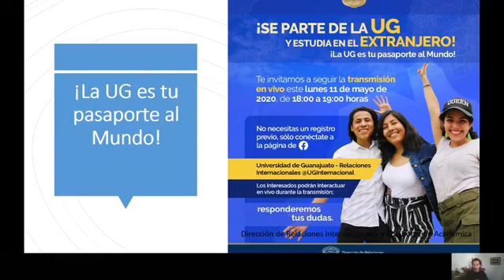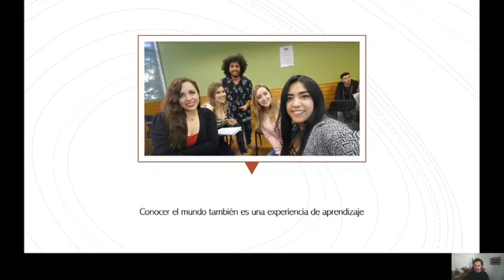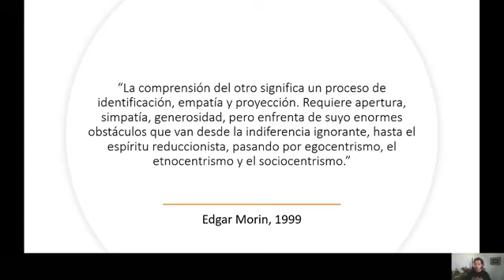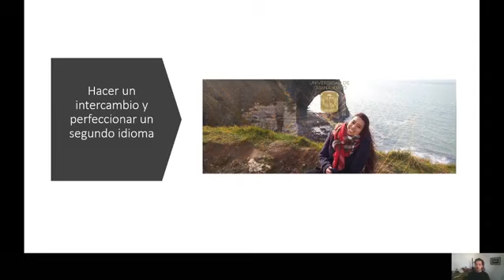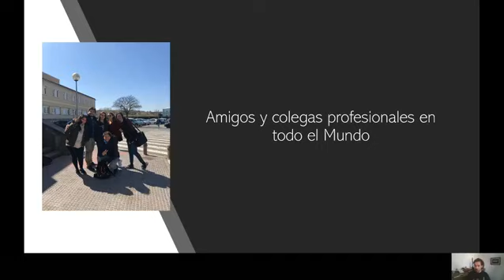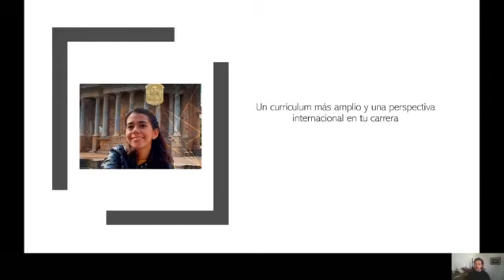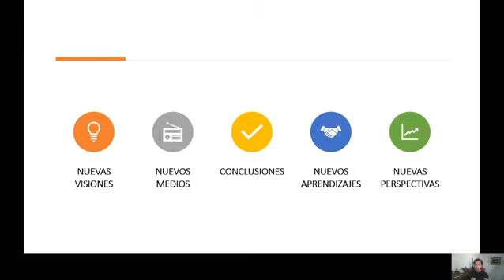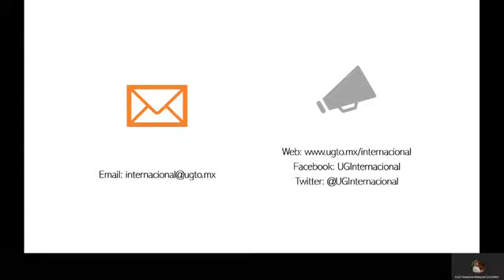¡Se parte de la UG y estudia en el extranjero!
Plática sobre movilidad y oferta para estudiar en el extranjero dirigida a estudiantes de NMS y Primeros ingresos a licenciatura